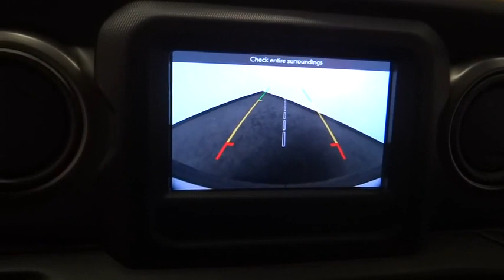2019 Jeep Wrangler Unlimited Norco, Corona, Riverside, San Bernardino, Ontario, CA 19J312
Granite Crystal Metallic Clearcoat New 2019 Jeep Wrangler Unlimited available in Norco, California at
2019 Jeep Wrangler Unlimited Sport S - Stock#: 19J312 - VIN#: 1C4HJXDG9KW533576